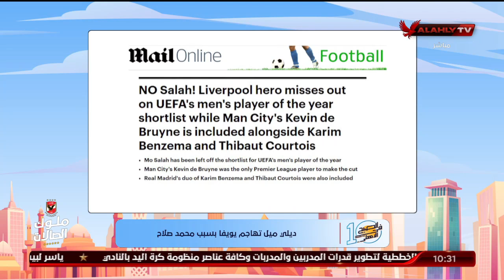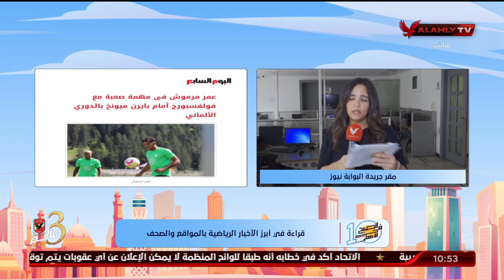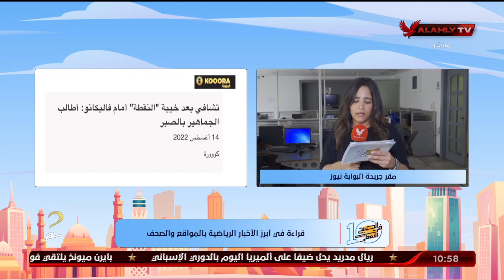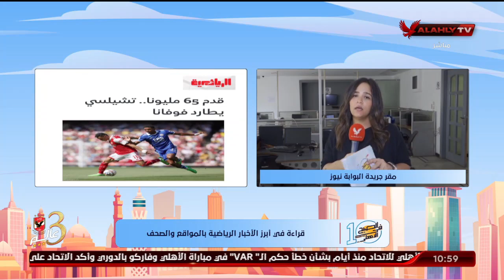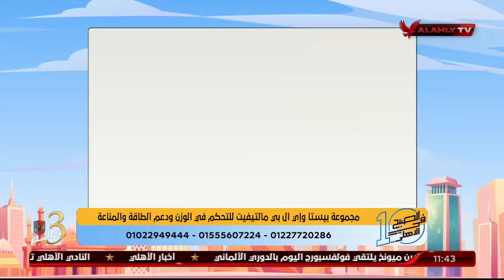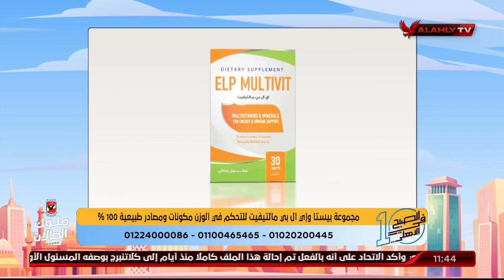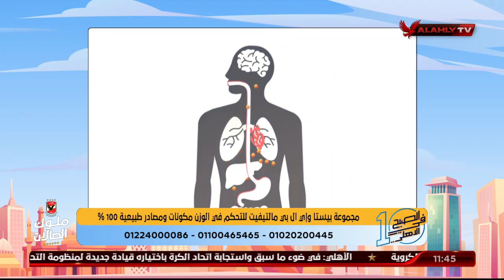الحلقة الكاملة | 10 الصبح في الأهلي مع كريم كوجوك ونهاوند سري | 14-8-2022